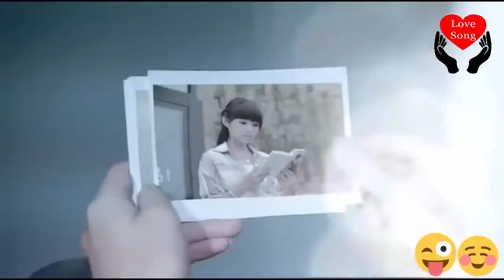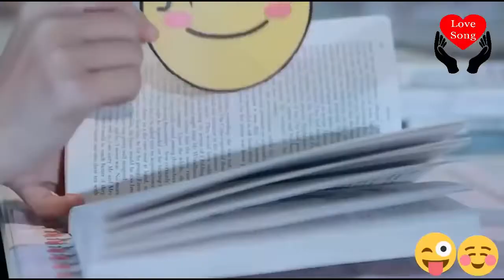Hwa Hai Aajj Pehli baarr Songs (Korean Mix).mp4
Hua Hai Aaj Pehli baar Song (Korean Mix).mp4
Korean mix song
Best song
Sad song